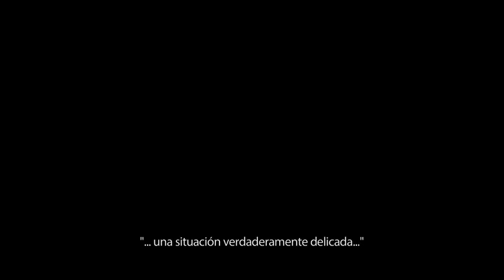CA Osasuna TV.